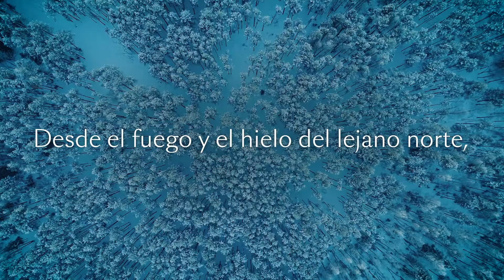Descubre las maravillas del Norte de Europa con Cunard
Explora los magníficos confines del Norte de Europa, adéntrate en sus míticos paisajes, conoce atractivas leyendas y admira sus maravillas naturales. Esto y mucho más es posible con Cunard.